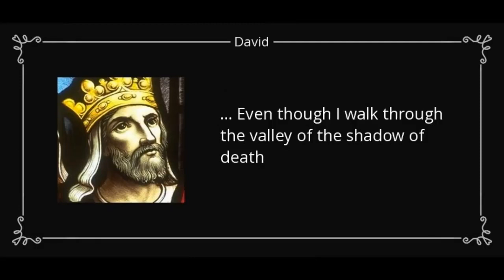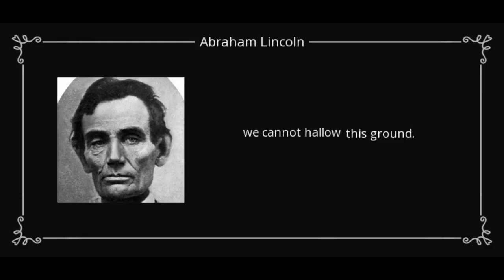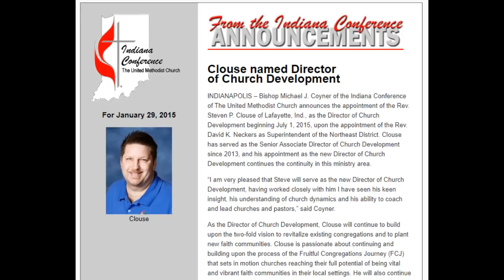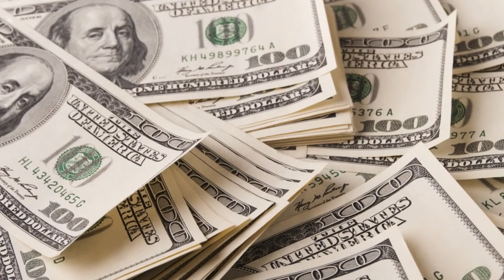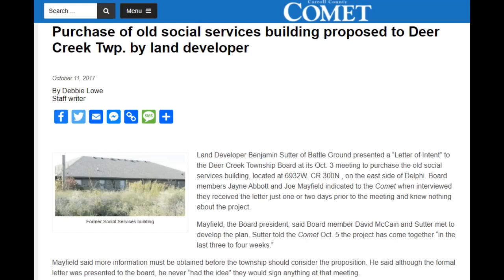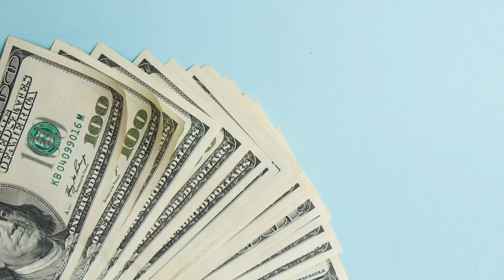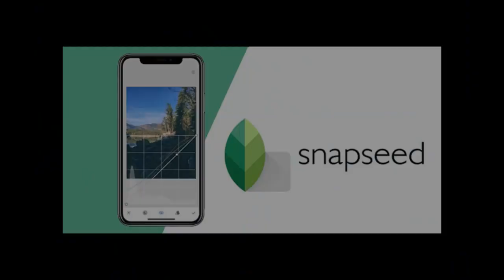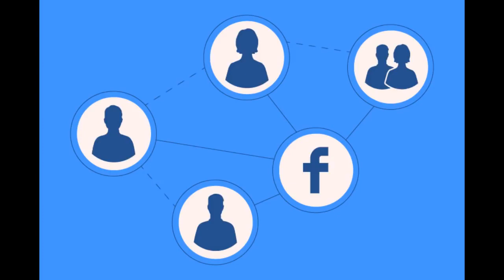The Delphi Murders: Hallowed Ground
Closed Caption was added for elderly and hearing impaired viewers.

Written by True Crime Jesus & Blue Angel